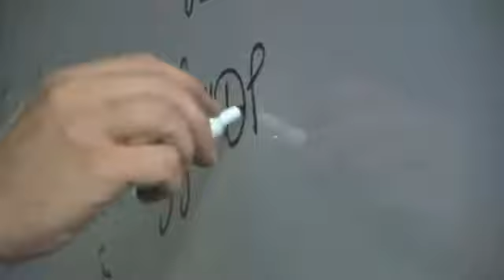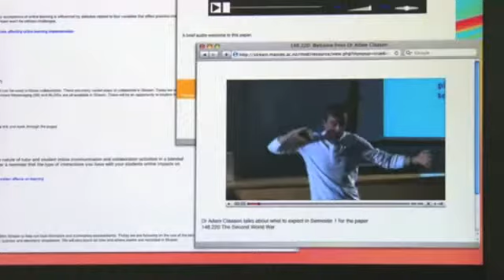Massey University, NZ - Academic Expertise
Vice-Chancellor Steve Maharey talks about the people who have shaped Massey University's expertise and research innovation.